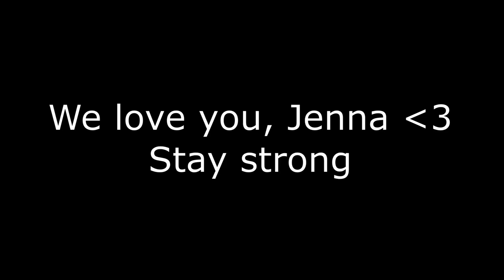Dear Jenna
Jenna is an amazing person and does not deserve what she is going through.

We love you, Jenna. Stay strong.